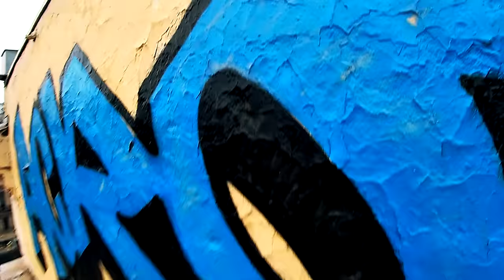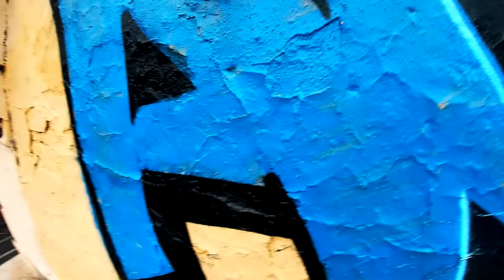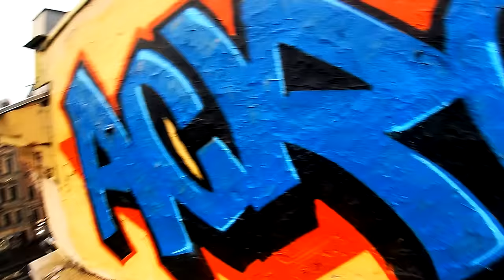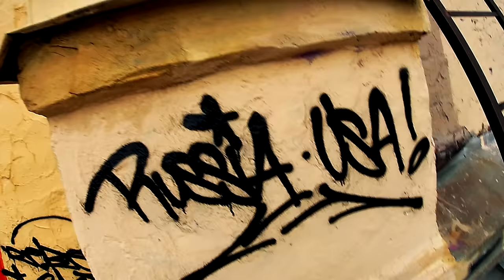GRAFFITI BOMBING. Fat cap /Handstyle/Pieces /One man Rooftop Action.Acroe by Rebel813.Raw video 2021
RoofTop Graffiti bombing. Saint Petersburg. Central street
Rebel813

RESPECT.